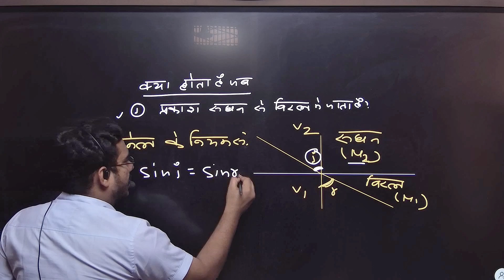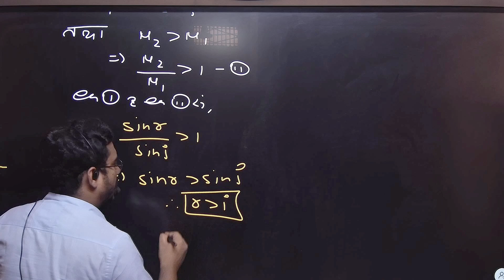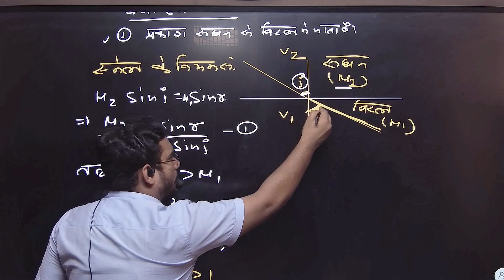क्या होता है जब प्रकाश सघन से विरल में जाता है? class 12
क्या होता है जब प्रकाश सघन से विरल में जाता है?

जब प्रकाश एक सघन माध्यम से विरल माध्यम में प्रवेश करता है तो इसकी गति पर क्या प्रभाव पड़ता है?
जब कोई प्रकाश किरण संघन माध्यम से विरल माध्यम में प्रवेश करती है तब क्या होता है?
प्रकाश का वेग विरल माध्यम से सागर मध्य में जाने पर क्या होता है?